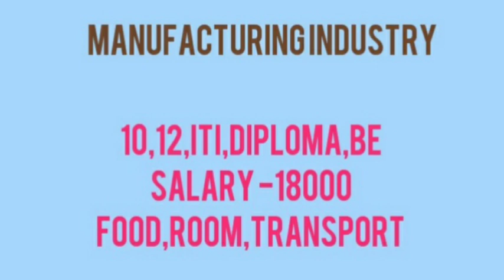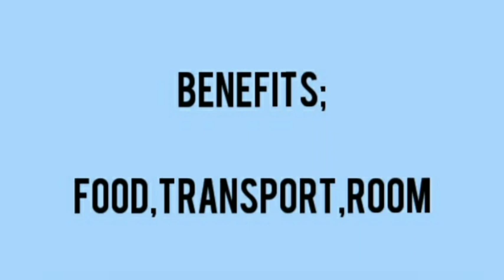Salary-18000+food+room+transport💥manufacturing company job vacancy#vijayjobsupdates